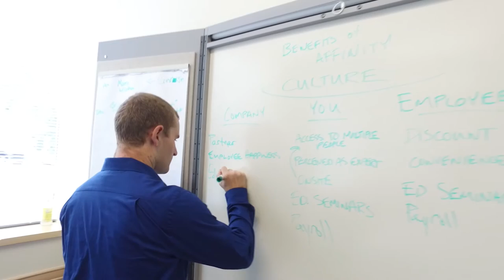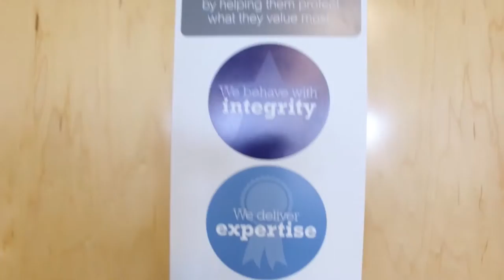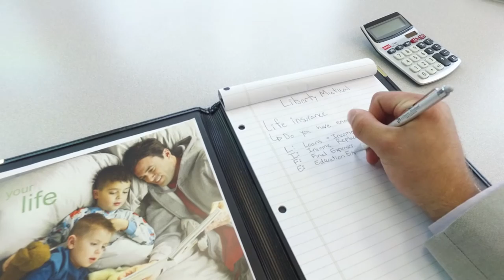Liberty Mutual Internship Video 2016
Here is a first hand look at Brock Offerdahl & Luke Regner's summer internship experience at Liberty Mutual in the Madison office. Please switch the video quality to HD 1080/720p.

Created By: Brock Offerdahl & Luke Regner
Audio/Music By: Brazley